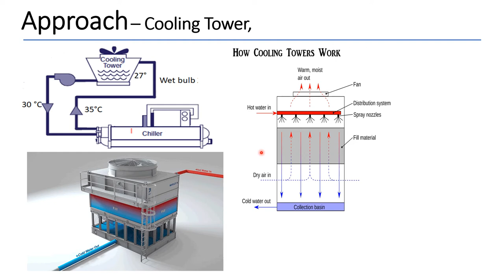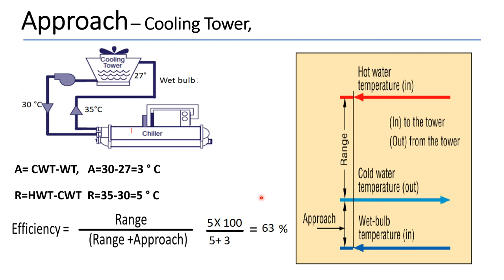Cooling Tower Approach and Range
How to calculate the approach and range of the cooling tower, importance of wet bulb temp, and relative humidity for cooling tower effectiveness. cooling tower efficiency, the importance of fills nozzle, the heat of evaporation, etc.